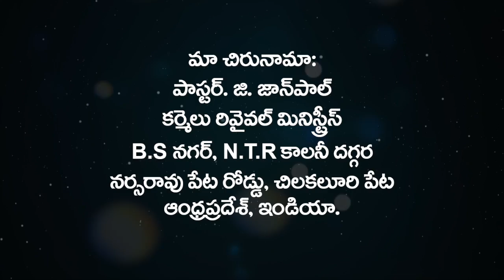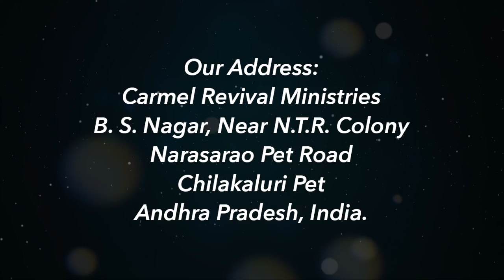May The LORD Continue to Bless You & Your Children | యెహోవా మిమ్మును, మీ పిల్లలను వృద్ది పొందించును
KeyVerse:  Psalms 115 : 14 కీర్తనలు